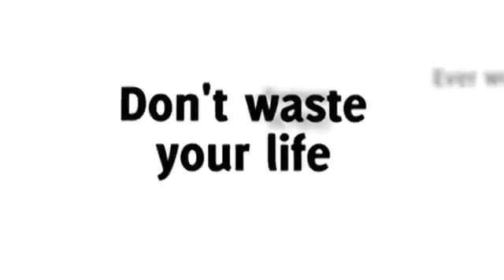Important Advice for Muslims &amp; New Muslims in Islam Waleed Basyouni on the Deen Show